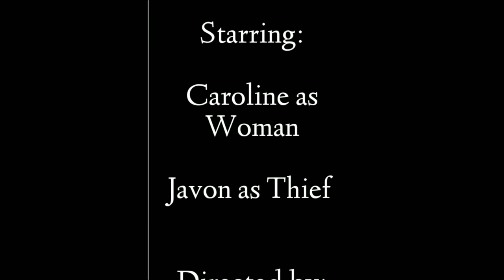Coronavirus. time must be hard smh ugh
coronavirus. times must be hard smh ugh.  products are hard to come by.